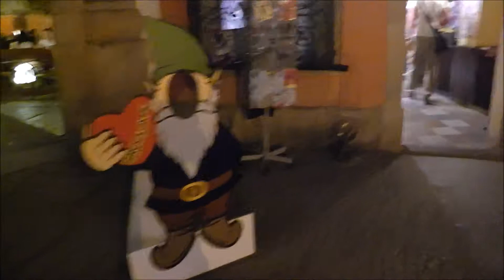ポーランド夜のヴロツワフ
ライプツィヒからベルリン乗換のバスでヴロツワフへ7時間30分の旅です。ベルリンからヴロツワフまでノンストップ4時間30分交代運転手なし！歯科もこのドライバーヴロツワフからも運転のトンボ帰り！日本では考えられません。ということで夜の街へ前回は11月末クリスマスマーケットの準備中（動画あります）夜はたいへんきれいでした。